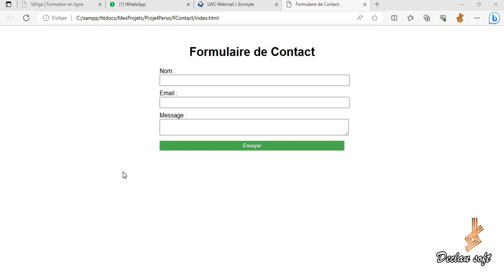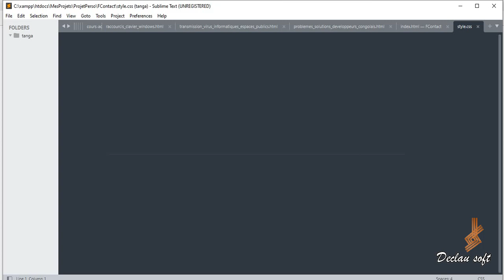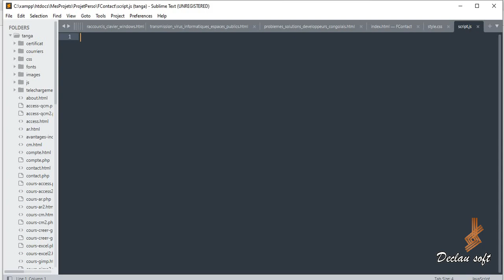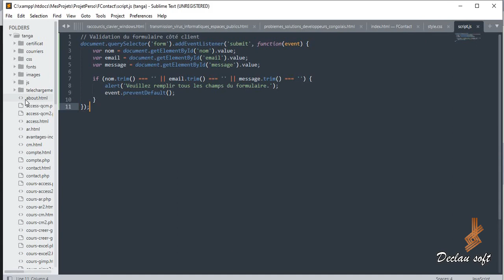Créer un formulaire de contact simple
Créer un formulaire de contact simple, partie 4